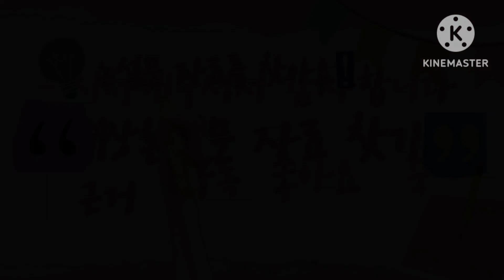티박스에서 드라이버 티샷을 기다리는 챔피언조 이예원 박지영 이가영 선수의 여유를 보다